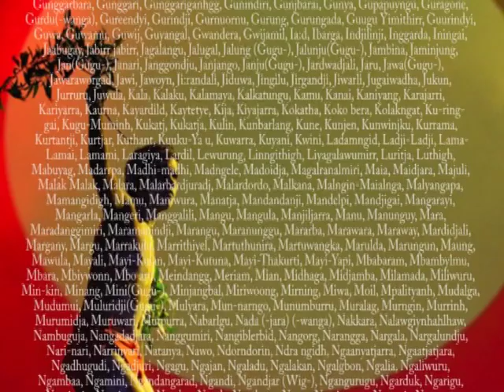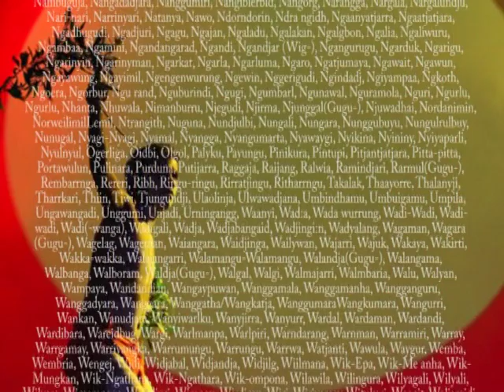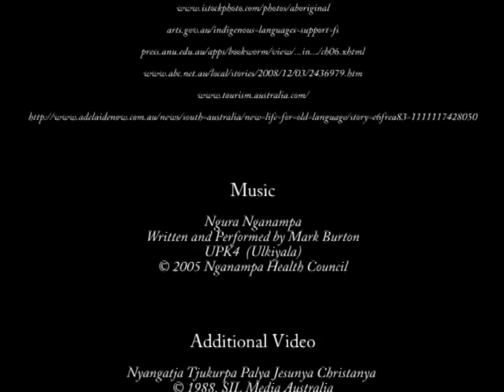Indigenous Languages in Australia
How many indigenous languages were there in Australia before European colonisation? How many are still spoken today? What will the future be for these languages?

These questions and more are explored in this short video, made by a recent Wiltja year 12 student for his Research Project.

The Research Project is a compulsory part of the South Australian Certificate of Education (SACE), and encourages students to explore an area of personal interest to them and present their findings on it.

Wiltja actively values and encourages strong first-language literacy for our students, and this video powerfully demonstrates why this is such an important area.